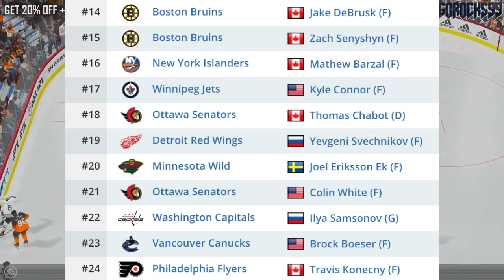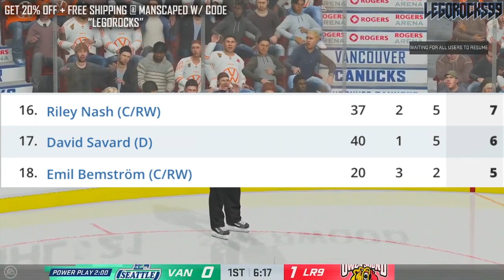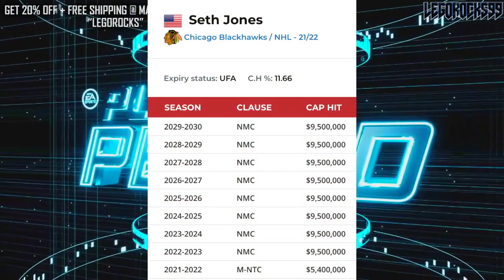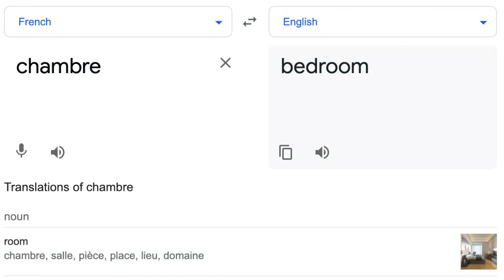Zach Werenski On BREAKING OUT OF SETH JONES' SHADOW (Columbus Blue Jackets News & Rumours) NHL 2021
Today we'll be talking about Columbus Blue Jackets defenceman Zach Werenski's most recent appearance on the CBJin30 podcast, highlighting how he'll be eager to break out of his shell in the absence of Seth Jones.

The 2021 NHL Draft 1st Round went as follows:

1st) Buffalo Sabres, Owen Power
2nd) Seattle Kraken, Matty Beniers
3rd) Anaheim Ducks, Mason McTavish
4th) New Jersey Devils, Luke Hughes
5th) Columbus Blue Jackets, Kent Johnson
6th) Detroit Red Wings, Simon Edvinsson
7th) San Jose Sharks, William Eklund
8th) Los Angeles Kings, Brandt Clarke
9th) Arizona Coyotes (from Vancouver Canucks), Dylan Guenther
10th) Ottawa Senators, Tyler Boucher
11th) Arizona Coyotes, FORFEITED
12th) Columbus Blue Jackets (from Chicago Blackhawks), Cole Sillinger
13th) Calgary Flames, Matthew Coronato
14th) Buffalo Sabres (from Philadelphia Flyers), Isak Rosén
15th) Detroit Red Wings (from Dallas Stars), Sebastian Cossa
16th) New York Rangers, Brennan Othmann
17th) St. Louis Blues, Zachary Bolduc
18th) Winnipeg Jets, Chaz Lucius
19th) Nashville Predators, Fedor Svechkov
20th) Minnesota Wild (from Edmonton Oilers), Jesper Wallstedt
21st) Boston Bruins, Fabian Lysell
22nd) Edmonton Oilers (from Minnesota Wild), Xavier Bourgault
23rd) Dallas Stars (from Washington Capitals via Detroit Red Wings), Wyatt Johnson
24th) Florida Panthers, Mackie Samoskevich
25th) Columbus Blue Jackets (from Toronto Maple Leafs), Corson Ceulemans
26th) Minnesota Wild (from Pittsburgh Penguins), Carson Lambos
27th) Nashville Predators (from Carolina Hurricanes), Zachary L’Heureux
28th) Colorado Avalanche, Oskar Olausson
29th) New Jersey Devils (from New York Islanders), Chase Stillman
30th) Vegas Golden Knights, Zach Dean
31st) Montreal Canadiens, Logan Mailloux
32nd) Chicago Blackhawks (from Tampa Bay Lightning via Columbus Blue Jackets), Nolan Allan

Zach Werenski was one of the top NHL prospects at the 2015 NHL Entry Draft.

1st - Edmonton Oilers, Connor McDavid
2nd - Buffalo Sabres, Jack Eichel
3rd - Arizona Coyotes, Dylan Strome
4th - Toronto Maple Leafs, Mitch Marner
5th - Carolina Hurricanes, Noah Hanifin
6th - New Jersey Devils, Pavel Zacha
7th - Philadelphia Flyers, Ivan Provorov
8th - Columbus Blue Jackets, Zach Werenski
9th - San Jose Sharks, Timo Meier
10th - Colorado Avalanche, Mikko Rantanen
11th - Florida Panthers, Lawson Crouse
12th - Dallas Stars, Denis Gurianov
13th - Boston Bruins (from Los Angeles Kings), Jakub Zboril
14th - Boston Bruins, Jake DeBrusk
15th - Boston Bruins (from Calgary Flames), Zachary Senyshyn
16th - New York Islanders (from Pittsburgh Penguins via Edmonton Oilers), Mathew Barzal
17th - Winnipeg Jets, Kyle Connor
18th - Ottawa Senators, Thomas Chabot
19th - Detroit Red Wings, Evgeny Svechnikov
20th - Minnesota Wild, Joel Eriksson Ek
21st - Ottawa Senators (from New York Islanders via Buffalo Sabres), Colin White
22nd - Washington Capitals, Ilya Samsonov
23rd - Vancouver Canucks, Brock Boeser
24th - Philadelphia Flyers (from Nashville Predators via Toronto Maple Leafs), Travis Konecny
25th - Winnipeg Jets (from St. Louis Blues via Buffalo Sabres), Jack Roslovic
26th - Montreal Canadiens, Noah Juulsen
27th - Anaheim Ducks, Jacob Larsson
28th - New York Islanders (from New York Rangers via Tampa Bay Lightning), Anthony Beauvillier
29th - Columbus Blue Jackets (from Tampa Bay Lightning via Philadelphia Flyers and Toronto Maple Leafs), Gabriel Carlsson
30th - Arizona Coyotes (from Chicago Blackhawks), Nick Merkley